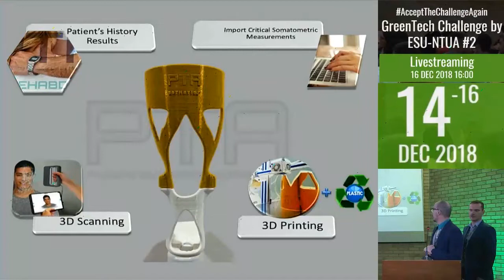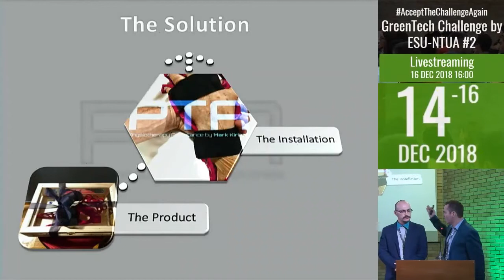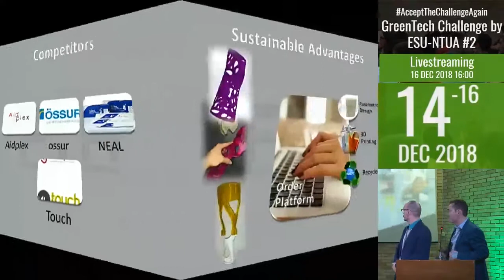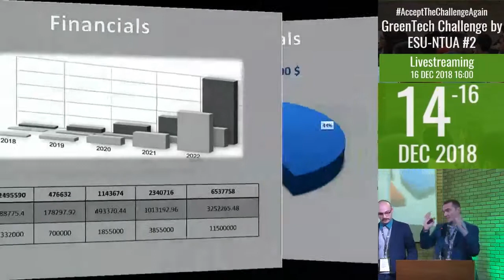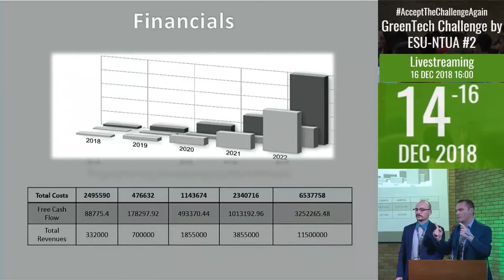Early Stage - "PTA-ECORTHOTICS"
GreenTech Challenge by ESU-NTUA #2